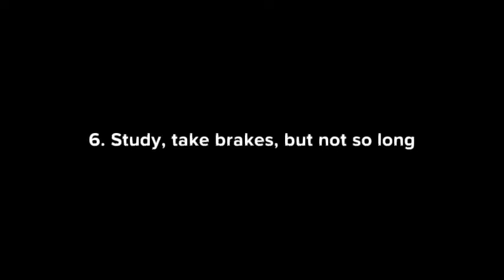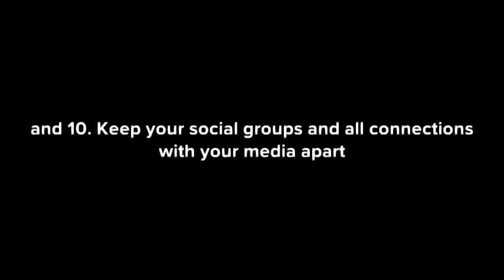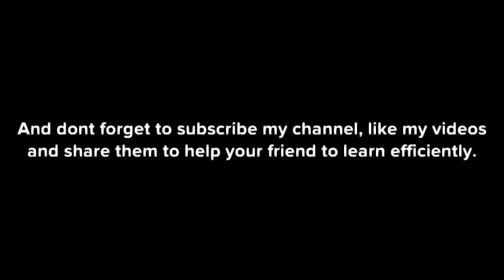How to Ace your Exams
10 points that will help to earn more grades easily